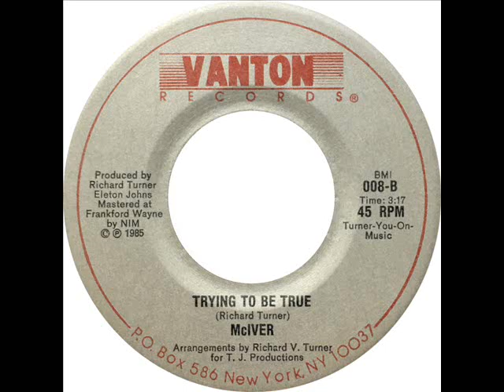McIver - Trying To Be True